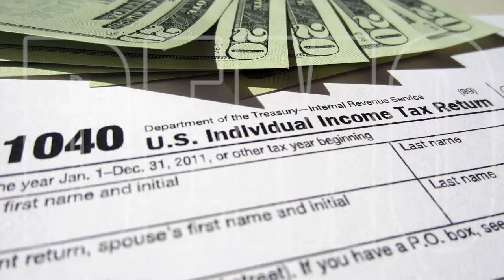Accounting Services Video - Video SEO Expert - Video SEO Services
Are you an accounting firm looking for a video ad? Call Tony Peacock the Video SEO Expert on if you want more clients from Google and Youtube